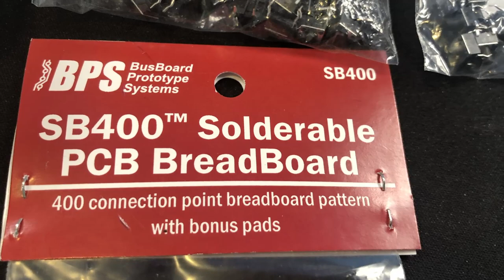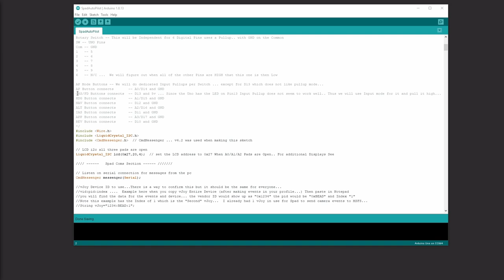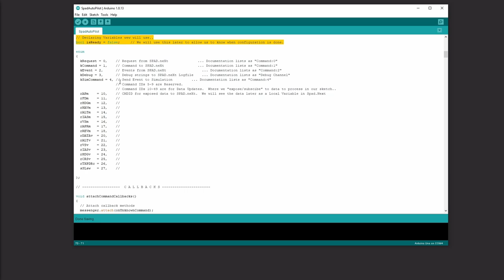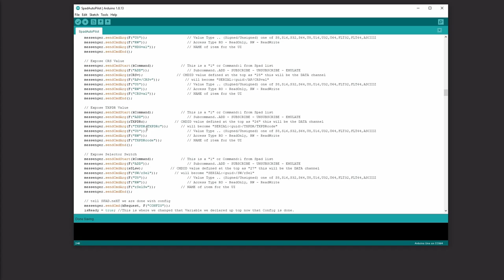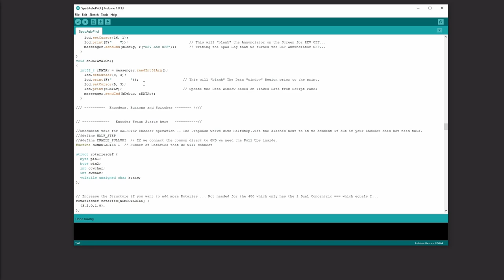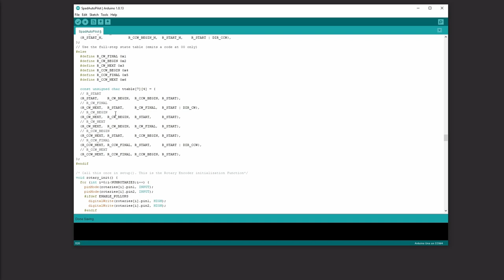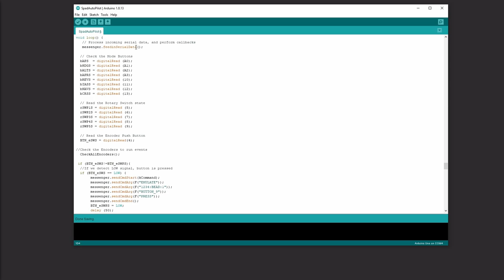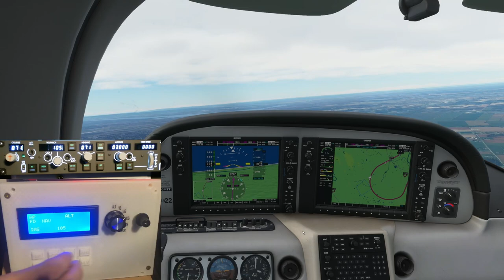(Sim Video) Arduino Based 3D Printed Autopilot P1 | MSFS 2020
PART 1:
In this Video we will use a Model from the Thingiverse library to 3D print and then use an Arduino as the basis for the controller.  Interfacing with Spad.neXt to drive the hardware to simconnect we can make multiple control interfaces that auto switch with planes.

This will be followed up with Part 2 and the configuration and programing of Spad.neXt to interface between the Hardware and Microsoft Flight Sim 2020.

Rotary Switch:

Push Buttons:

PCB Board:

LCD Screen: